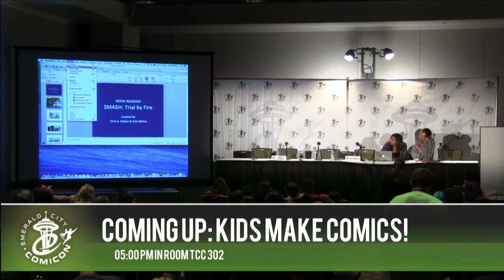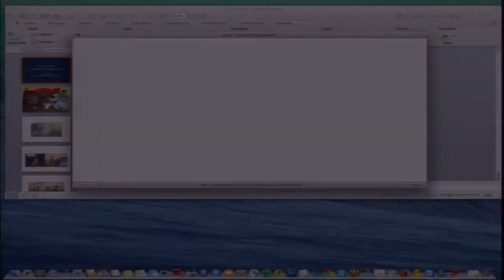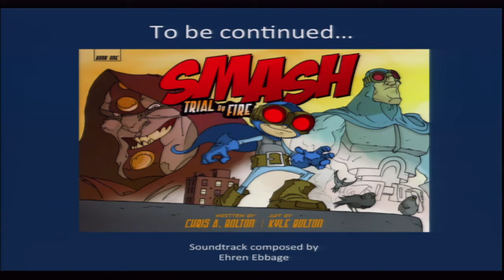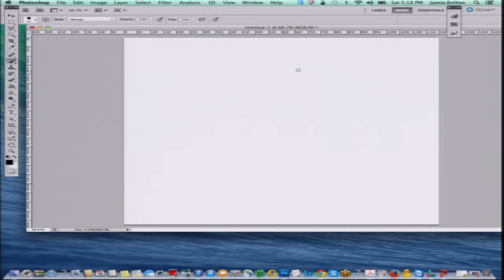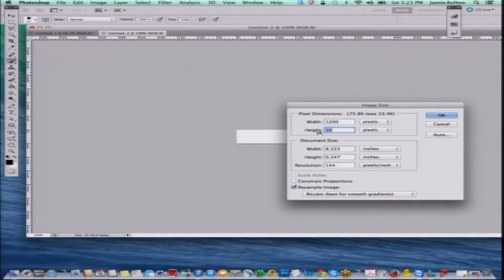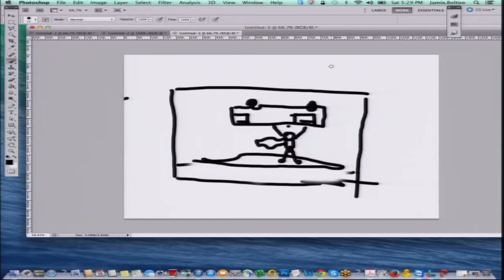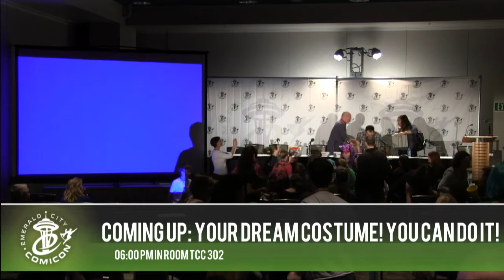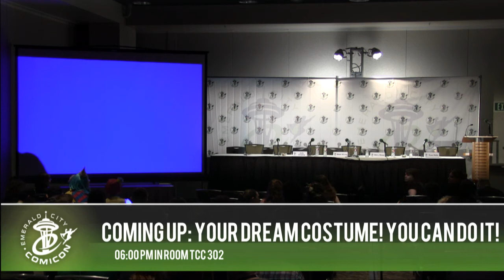ECCC 2014: KIDS MAKE COMICS!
Making comics is fun... and so easy, any kid can do it! Chris and Kyle Bolton, the creators of the all-ages comic SMASH, offer quick and easy instructions for kids of all ages to create their own comics, learn to work together, and have fun doing it.